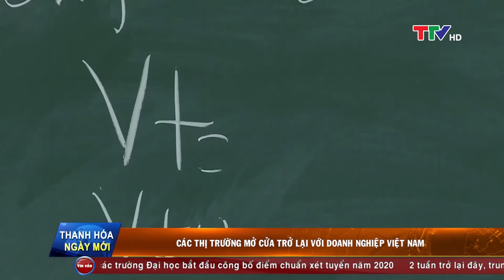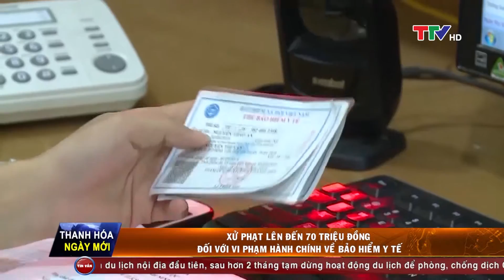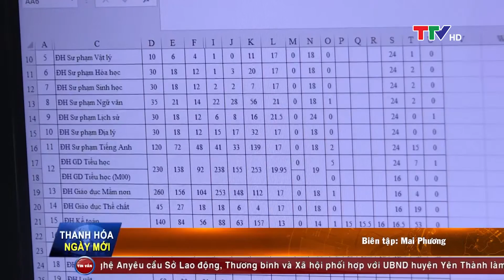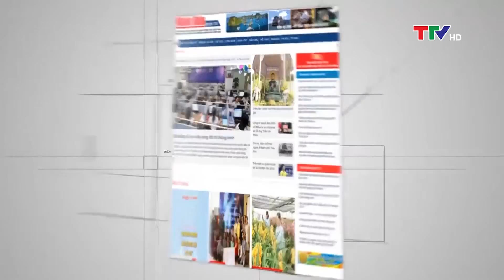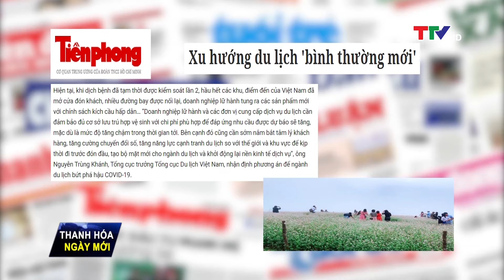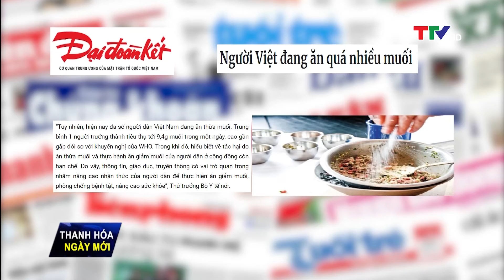Thanh Hóa ngày mới 5/10/2020